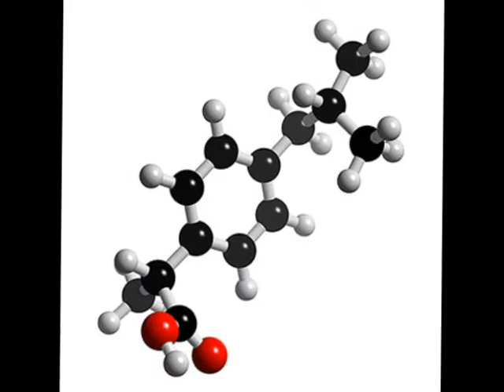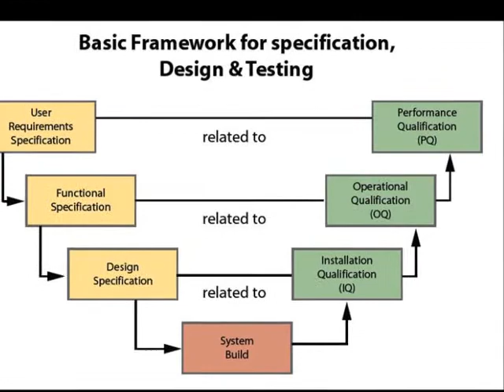Bioanalytical Lab Services Toronto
Navgeet Bajaj, Bioanalytical Laboratory Services, for LCMS, LCMSMS, Automation, Software Validation, Method development, Locations served Canada, US, Toronto, Ontario.